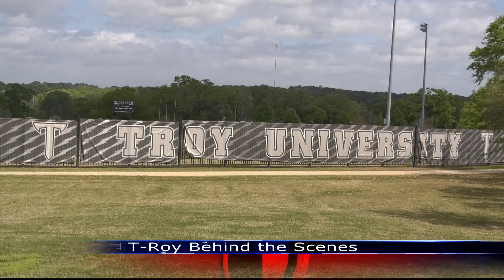T-Roy Behind the Scenes - TROY TrojanVision News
If you have ever been to a TROY sporting event then there is no doubt you have seen one of the most famous trojans of all... Troy University's mascot T-Roy. Yes and while he always seems to be hard at work entertaining fans and taking pictures with the little trojans in the crowd. T-Roy does occasionally get some downtime. Rex Smith gives us a look behind the scenes in the life of T-Roy.